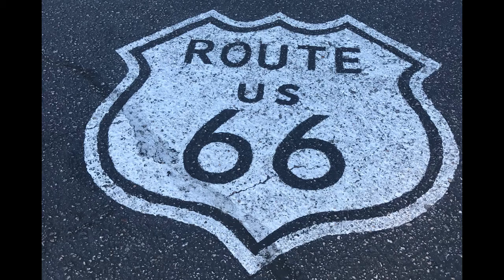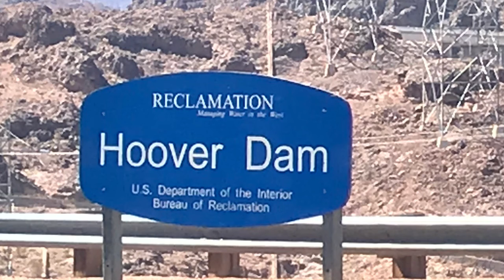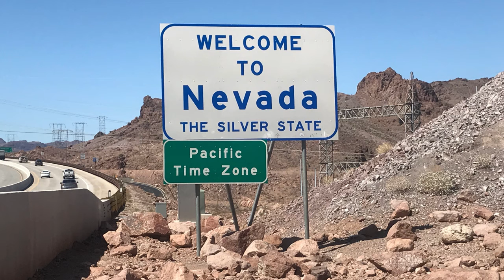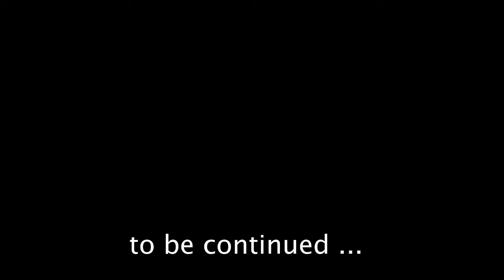Road to Vegas via Hoover Dam .. first night in the car!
Visited to Hoover Dam. Incredible structure. Finally spent the night in the car but it was so hot!! But we had a nice journey through, Arizona into Nevada.